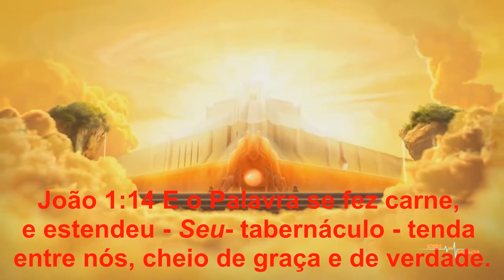FESTA DAS CABANAS - DIA 07/10/20 = DIA 22/07/8ºDIA DE SUCOT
Que o Eterno Criador abençoe todos o lares